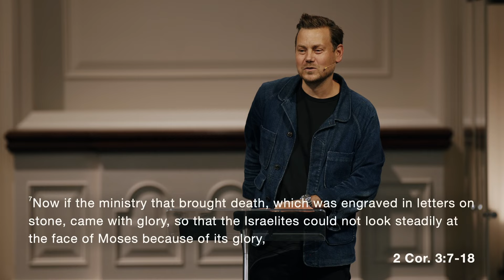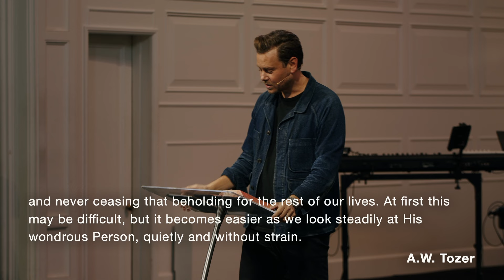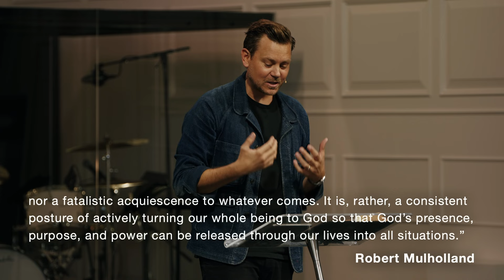Prayer: Being with God - Vintage Church LA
anxiety?

In his final teaching on prayer at Vintage Church LA, John Mark examines the connection between our attention and the type of people we become. With 2 Corinthians 3 as his base text, he describes three dimensions of being with God and directing our attention towards him: looking at God’s beauty and goodness, yielding to God and his purposes, and resting in his love.

Dive into the practice of prayer with your community